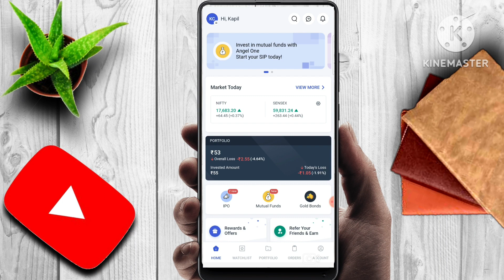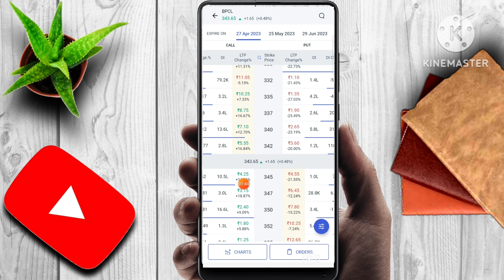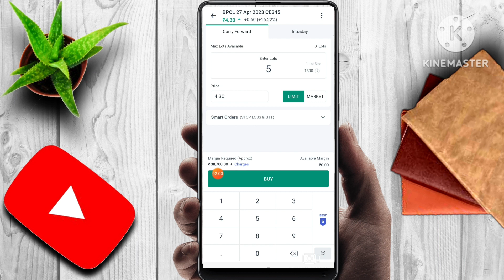BPCL SHARE NEWS | LATEST STOCK MARKET NEWS